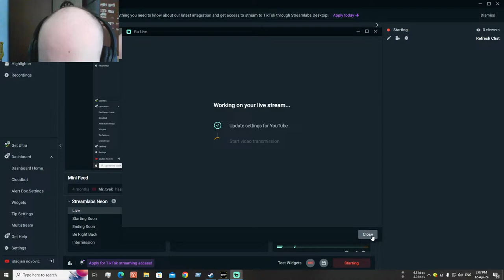sniper ghost warrior 3 live